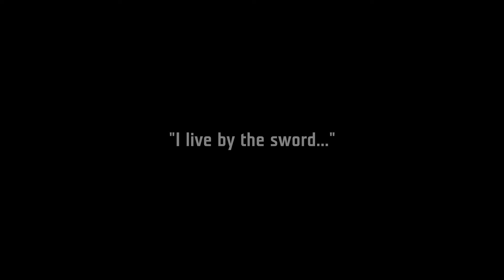The End You Own - Paintings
Art by TKT